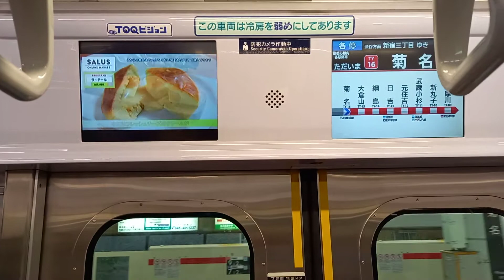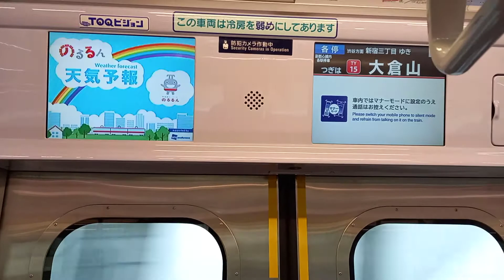横浜高速鉄道Y500系Y517F デハY557 LCD、自動放送、走行音 菊名→大倉山